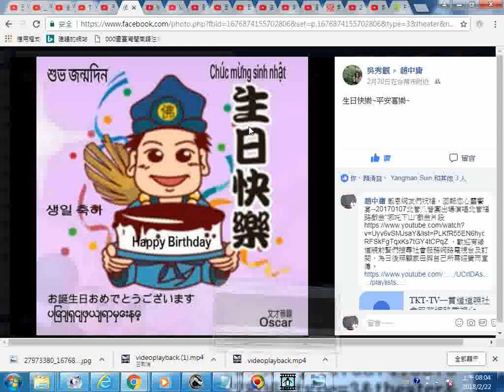道親網友來賀生日快樂附加多國文字20180220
影音結緣館__道親網友來賀生日快樂附加多國文字
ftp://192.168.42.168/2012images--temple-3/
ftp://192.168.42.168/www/